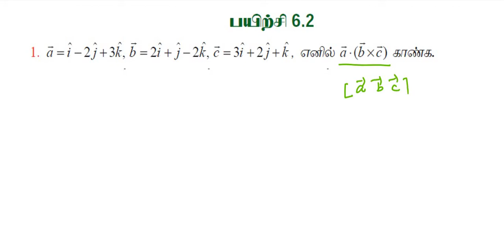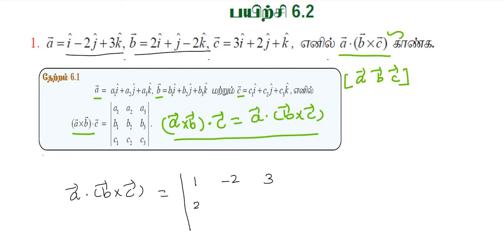TN12th MATHS EXERCISE 6.2 Q.NO.1